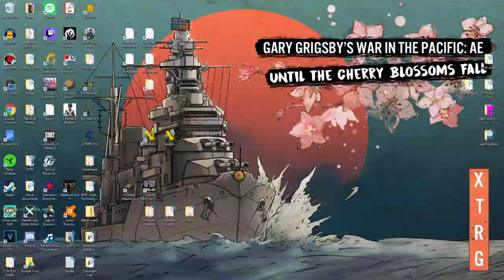Grand Tactician: The Civil War - Confederate States of America 1862 - Episode 8 - Mountain Foe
Welcome to the full 1862 campaign!

"Grand Tactician: The Civil War (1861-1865) is a real-time strategy game combining a strategic campaign with tactical battle game-play. Run your nation, muster, manage and support great armies, and maneuver them to defeat the enemy. Once the opposing armies meet, command your troops to victory in battles fought on historical battlefields."

My Patrons!

Susana Azcona & Daniel Fanni
Stanislav Shchebetov
Fonfo123
Alex - Diligent_Gravy
paradigmblue
Thunder
Erkkijuusto
Dingobat4
baines
KO
BLeAcHACiD
Eric Wild
spacht
Imperator Thrawn
Rick Chambers
James Lindsay
George Kilgore
Iceycrome
talon1de
deepicduck
Raphael (jv)
Paul Sanders
SunYan
The Forgotten
lord_luba
Ricky Blinson
Gregory VanHouten